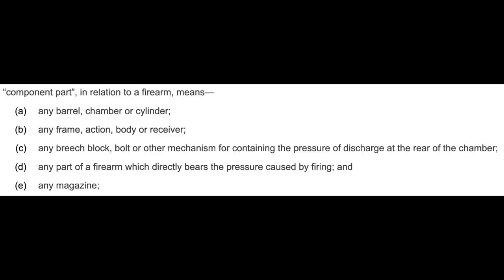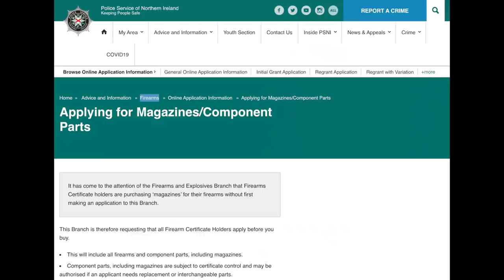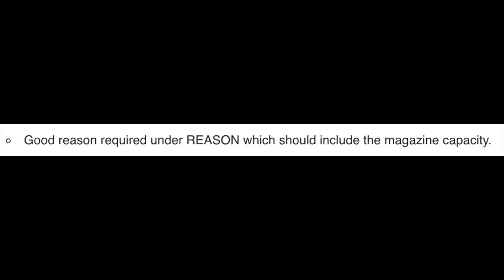Magazines Licensed!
Imagine having to spend £30 and go through an application process for every magazine you buy. That's exactly what the Police Service of Northern want Firearms Certificate holders to do.